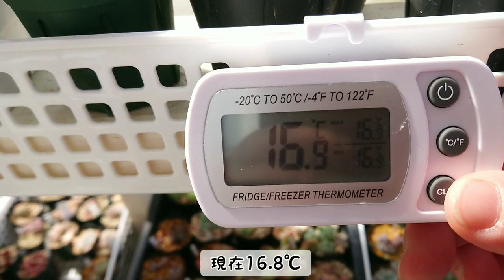｟多肉｠4月の胴切り✨‼️ザクザクドンドン切っちゃう💦💦｟多肉｠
また『ちょ、おま、えー？？勿体ない！！！』って声は聞こえながらも、
切りまくりました🤣

どんどん増えろ🎶

ミュージシャン: Koichi Morita